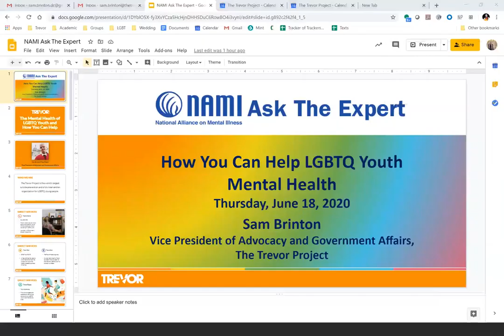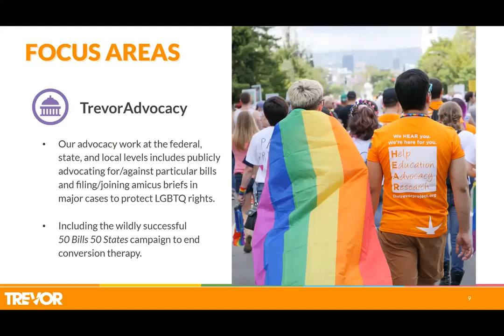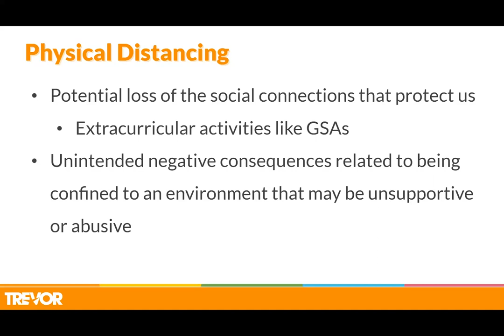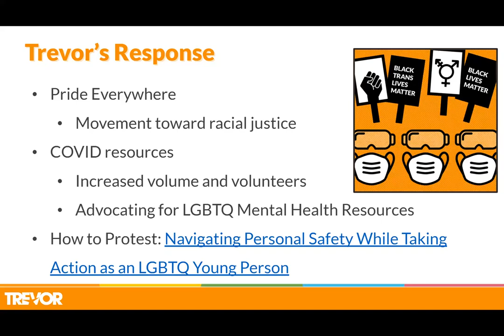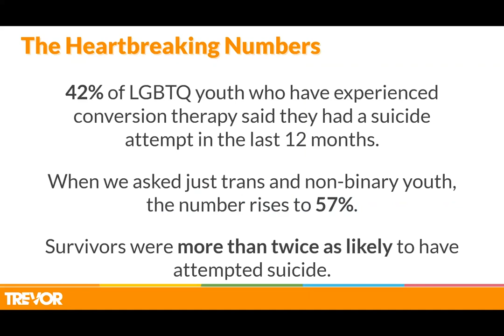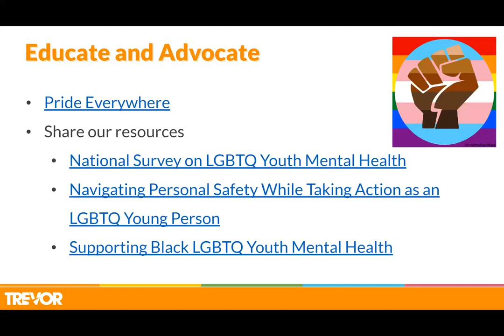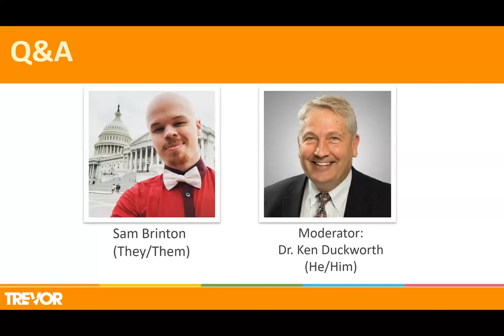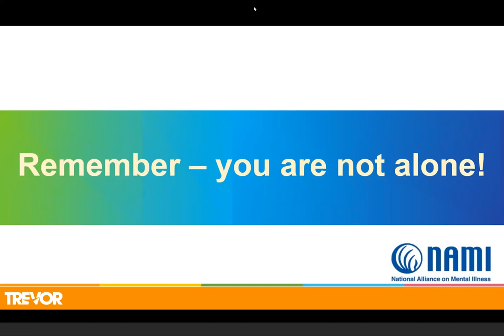NAMI's Ask the Expert Webinar How You Can Help LGBTQ Youth Mental Health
Times are scary. Revolution and protest are daily parts of our lives. Fifty years ago, at Stonewall Inn, a revolution and protest would change the course of history when young LGBTQ people spoke up about their oppression. Twenty years ago, The Trevor Project would take the first frightened calls from LGBTQ youth who were no longer going to accept being silent.

In this webinar, Sam Brinton will discuss the latest data and research on the mental health of LGBTQ youth as well the ways both big and small that each and every one of us can save the lives of LGBTQ young people.

Our Expert
Sam Brinton is one of the world’s leading advocates for LGBTQ youth. They are the founder of the 50 Bill 50 States campaign at The Trevor Project to end the dangerous and discredited practice of conversion therapy, first in the United States and then around the globe. As a survivor of conversion therapy, Sam has spoken before the United Nations and Congress as well as testified on legislation from coast to coast to protect LGBTQ youth across the country.